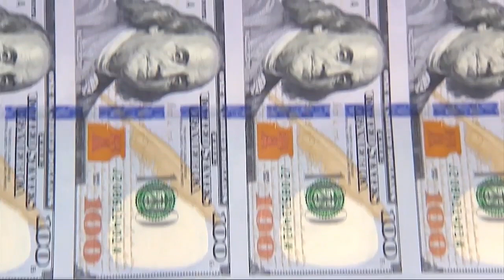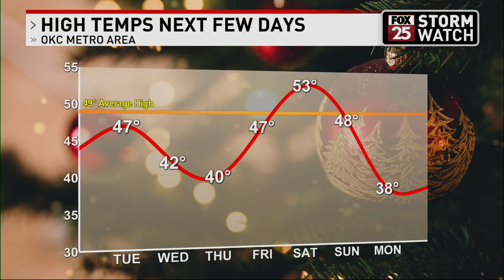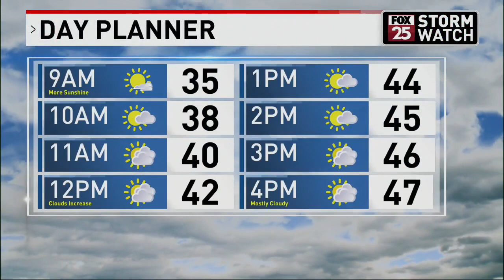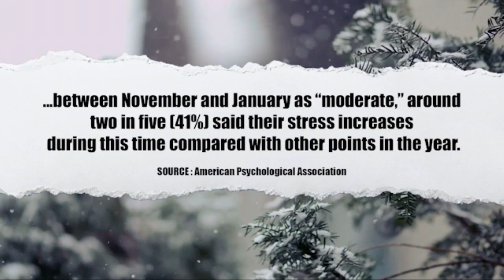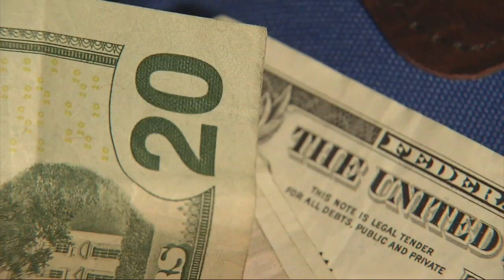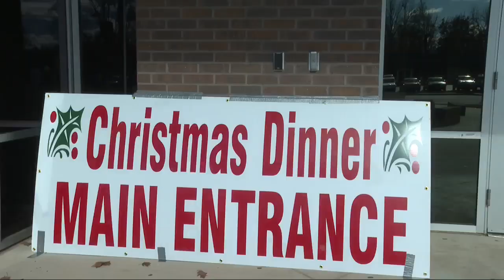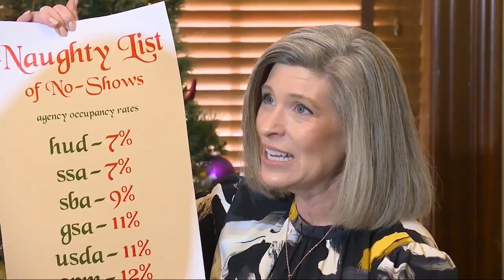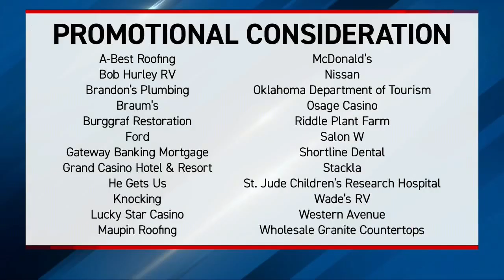David Chasanov anchors Christmas Day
David Chasanov anchors Christmas Day 12/25/23